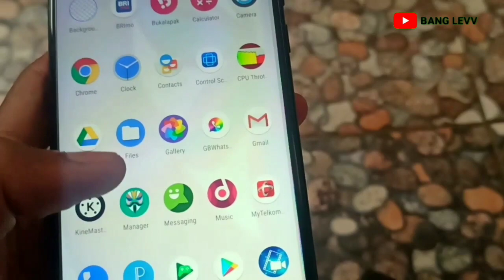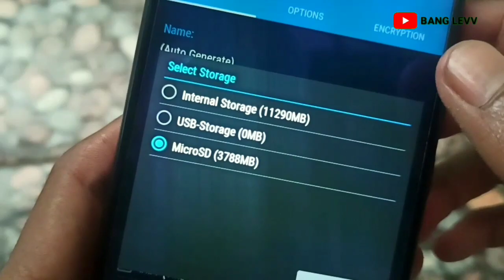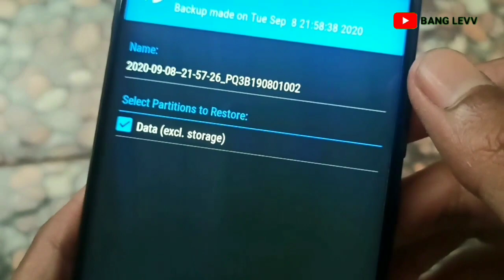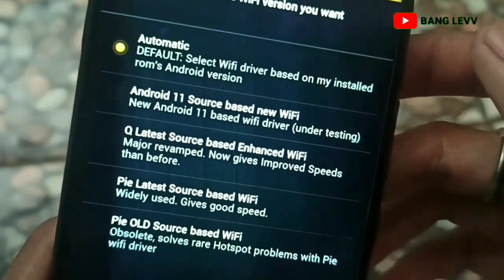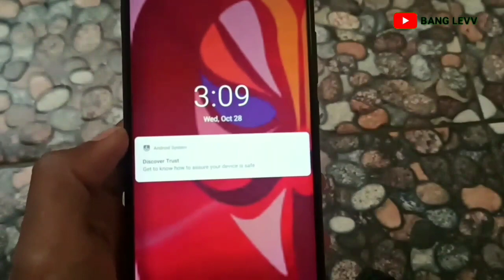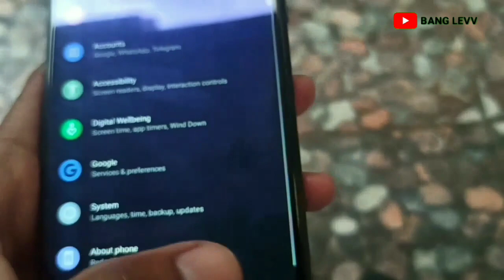Langkah untuk MENINGKATKAN Performa Android dengan Kernel Agni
INSTAL CUSTOM KERNEL ON TWRP | AGNI KERNEL ANDROID PIE - Q | AGNI KERNEL SETUP
[ redmi note 5 pro/all, MI 6X, redmi note 6 pro, redmi note 7, MI A2 ]